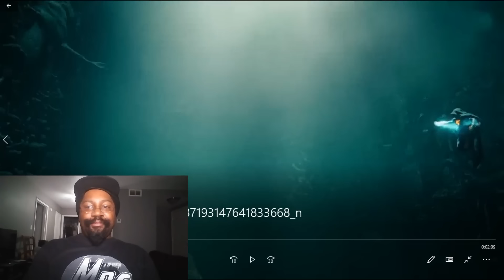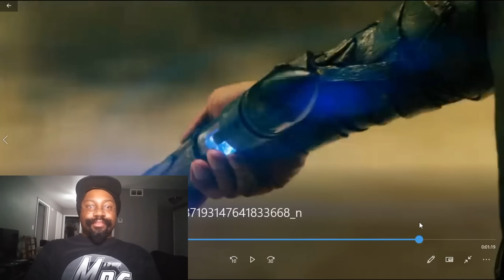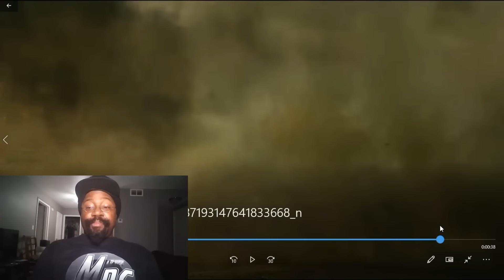Black Adam Trailer Reaction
Watch my "Black Adam" Trailer - Reaction!  It'll be worth it.